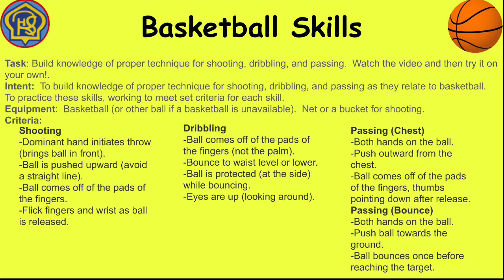Basketball Basics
Review 3 basic basketball skills to practice on your own!